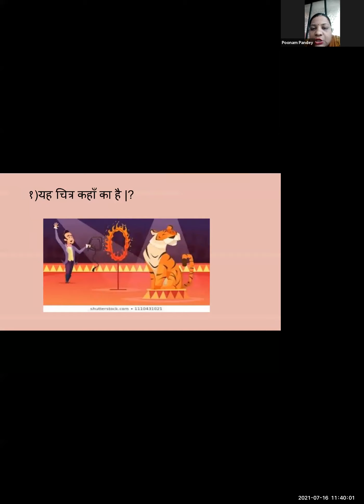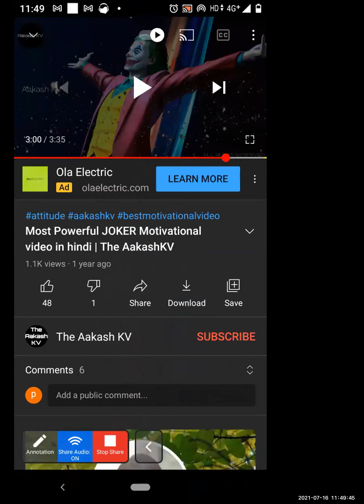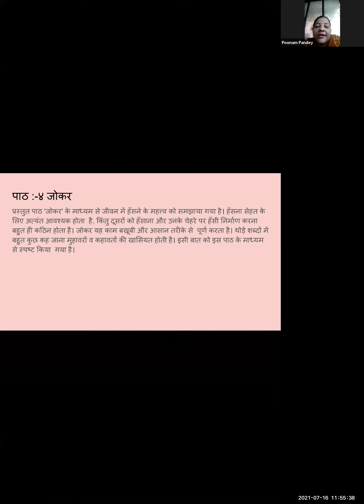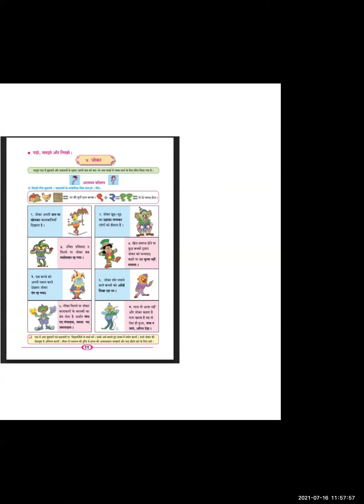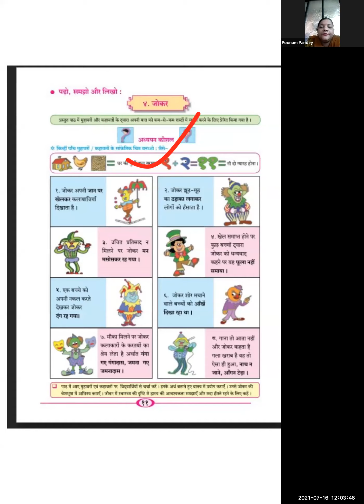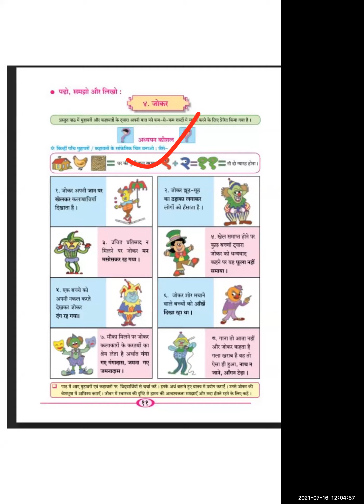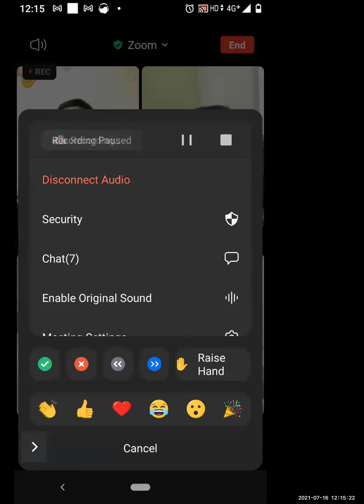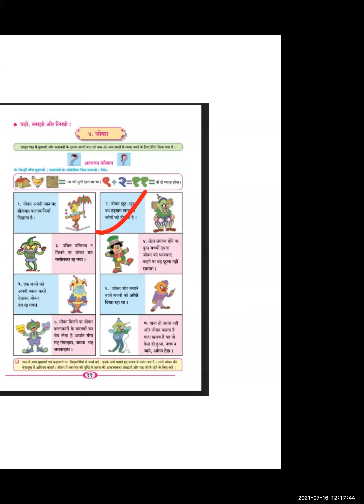St Anthony School Std6 Hindi